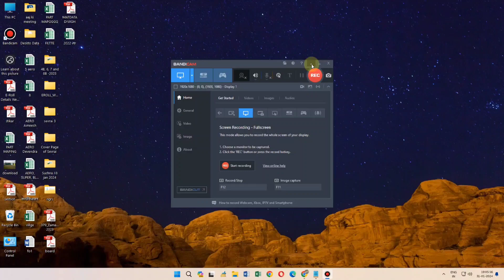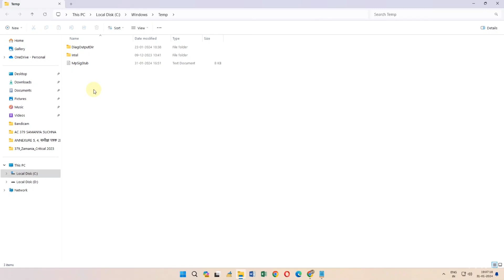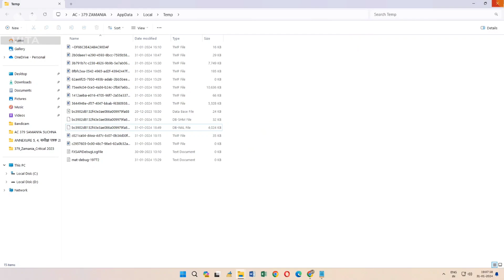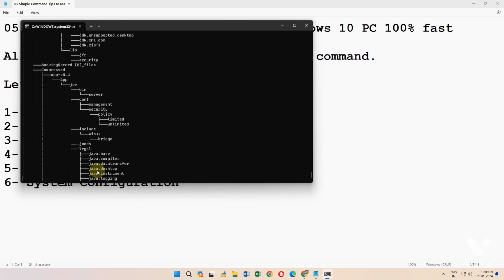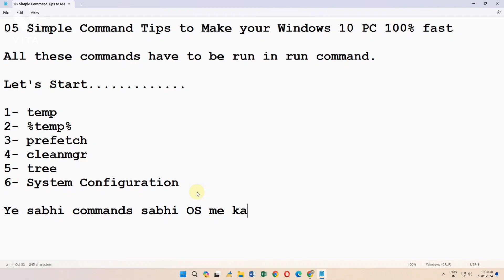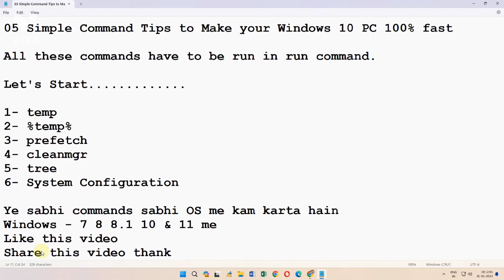Boost Your Computer's Speed in Just 5 Simple Steps | How can very fast you PC | Laptop | Desktop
ooking for ways to speed up your computer? Look no further! In this video, we bring you expert tips and techniques to optimize your PC's performance and boost its speed to new heights. Whether you're struggling with slow boot-ups, lagging applications, or overall sluggishness, our team of tech gurus has got you covered.

From fine-tuning your system settings to cleaning up disk space and eliminating resource-hungry programs, we provide step-by-step guidance to revitalize your computer's speed. Discover the secrets behind maximizing your RAM usage, optimizing your hard drive, and ensuring your PC runs lightning-fast every time you power it up.

We understand the frustration of dealing with a sluggish computer that hampers your productivity. That's why we have compiled this comprehensive guide, tailored to both beginners and tech-savvy users alike. Our proven tips and tricks address common performance bottlenecks, empowering you to take control of your PC's speed and efficiency.

Join us as we delve into system diagnostics, software optimizations, and other advanced techniques that will unleash your computer's full potential. Stay ahead of the curve by implementing these proven strategies and witness a noticeable improvement in your computer's overall performance.

Don't let a snail-paced PC hold you back any longer. Upgrade your computer's speed today with our expert tips and unleash its untapped power!